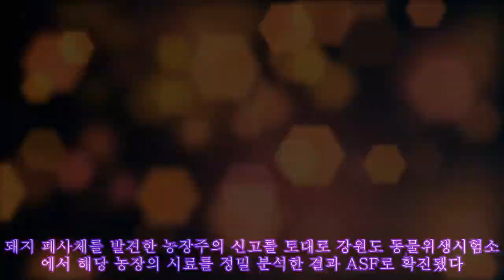춘천 돼지농장서 아프리카돼지열병 발생…24시간 이동중지명령(종합)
춘천 돼지농장서 아프리카돼지열병 발생…24시간 이동중지명령(종합) 7천여마리 살처분…"돼지고기 공급에 영향은 없을 전망"